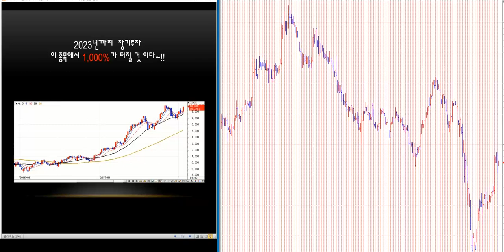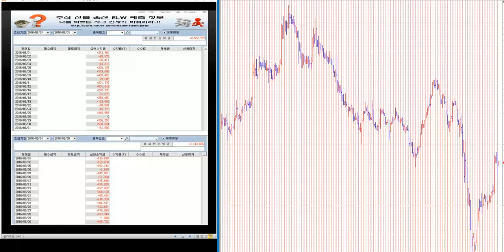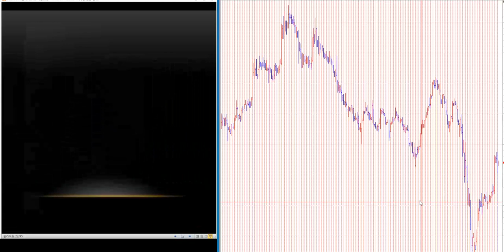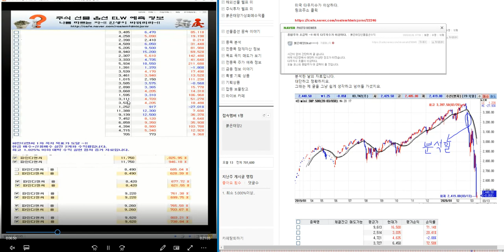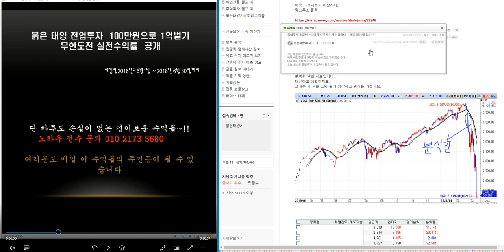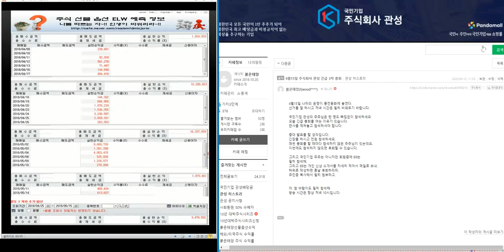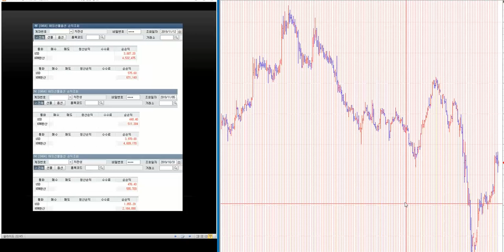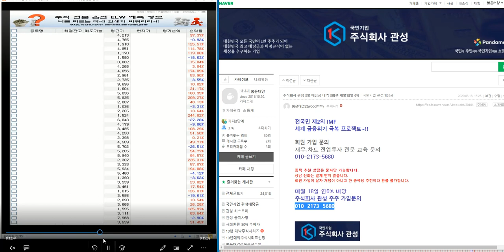최소 500%이상 대박 주식시리즈 81탄/제2의 IMF/ 세계 금융위기 극복 전국민 프로젝트~!!/삼성전자.코스피 분석